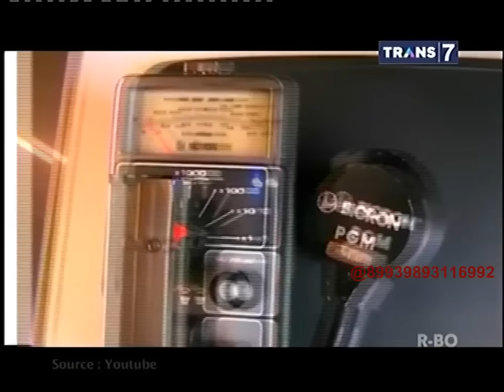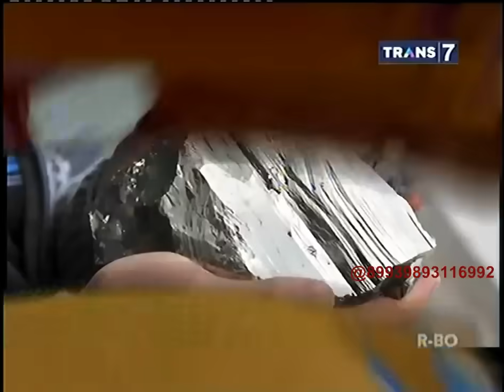On The Spot - 7 Batu Cantik Mematikan